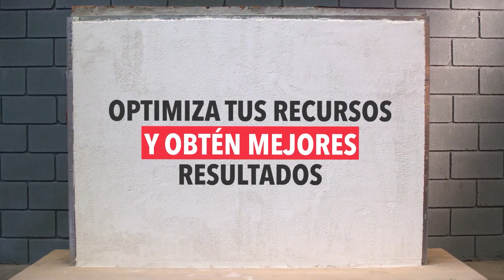Aplanado para recubrimiento de muros | UNIBLOCK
✨ Pasa de obra negra a obra blanca en un solo paso, con el aplanado de UNIBLOCK, el aplanado más simple del mercado.

🏪 Conoce nuestras sucursales en: Av. Hidalgo, Av. Monterrey y Miralta. 📍

👨‍🔧 MN tu asesor confiable 👨‍🔧
Producción: Plataforma Digital MNHC.
Especialidad: Adhesivos
Departamento: Cerámica
Todo el contenido es material original y exclusivo de MNHC.

🚨 ¿Quieres ser un cliente PRO?
Ingresa a y obtén precios preferenciales.